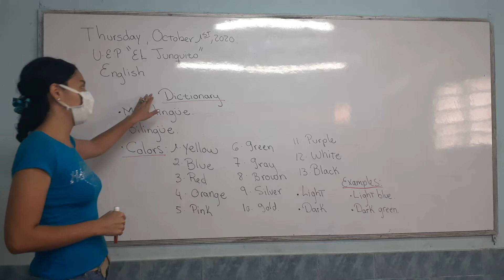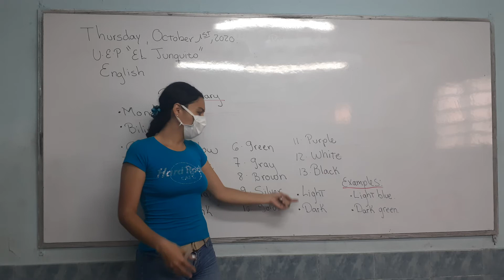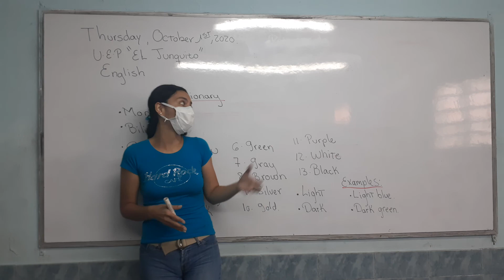INGLÉS 1ER AÑO, SEMANA DEL 01 AL 08 DE OCTUBRE